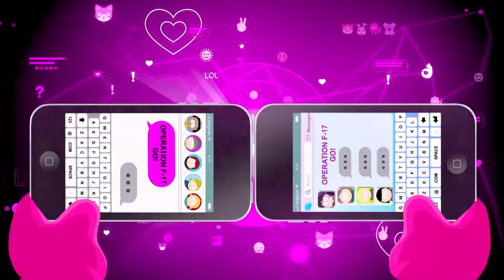South Park™: The Fractured But Whole™ Danger Deck DLC (Shadow Swarm, Dead & Beary'd, & The Freemans)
Our young hero tests his skills in Tupperware's Danger Deck once again as he has yet to meet his match.